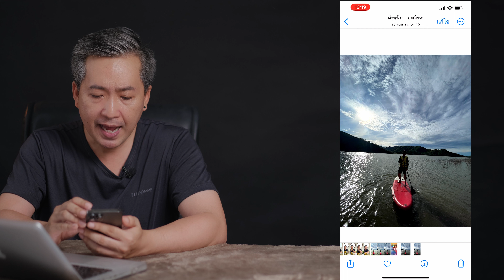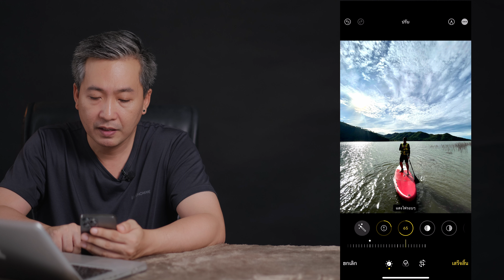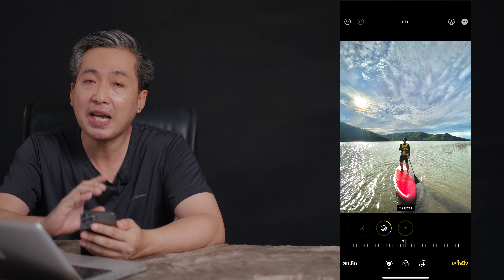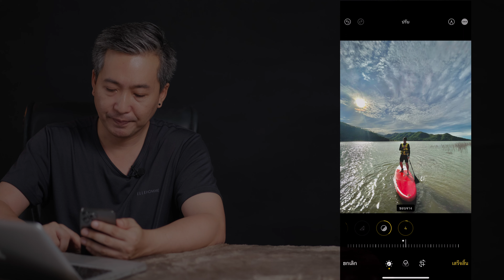สอนแต่งรูปในไอโฟน ไม่ต้องโหลดแอพเพิ่ม ภาพมืดไป แก้ไขได้ แต่งภาพ EP.1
สอนแต่งภาพ ที่ถ่ายมามืดไป ให้กลับมาดูดี
โดย ไม่ต้องโหลดแอปมาใช้ แค่ปรับแต่งในแกลอรี่ภาพของไอโฟน
ดีใจที่เราได้เจอกันครับ